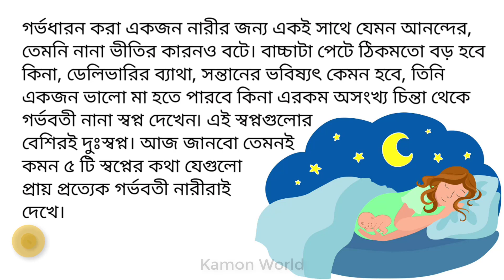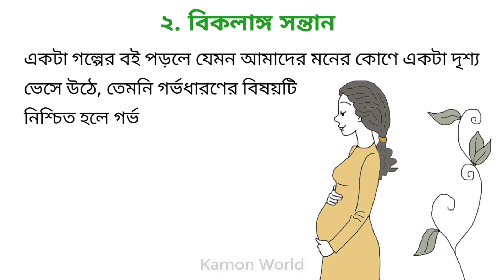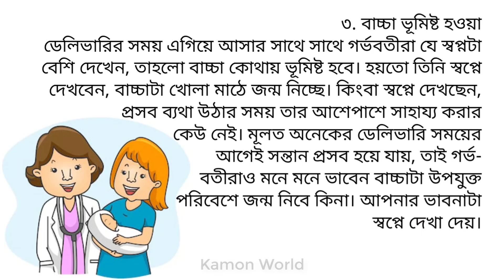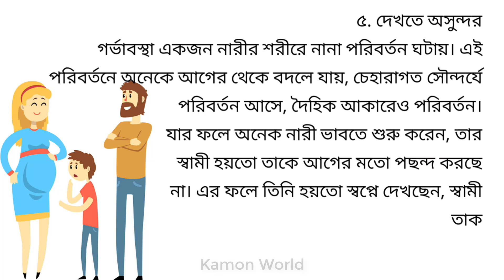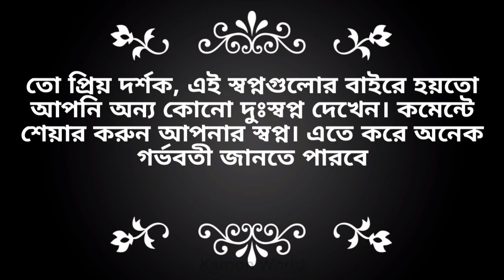অধিকাংশ গর্ভবতী মায়েরা যে অদ্ভুত স্বপ্নগুলো দেখেন | weird dream during pregnancy bangla.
মূল আর্টিকেলটি পড়ুন...

gorberSontan chele naki meye
gorvokalin sohobas
gorvabosthay kostokathinno
gorvokalin sohobas
gorvabosthay kostokathinno

Song : Janji - Heroes Tonight (feat. Johnning) [NCG Release]